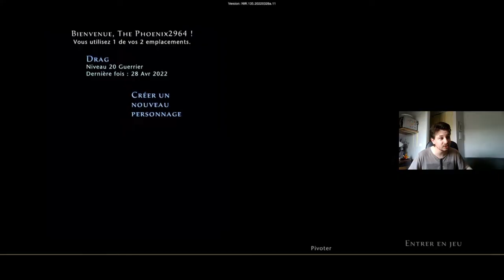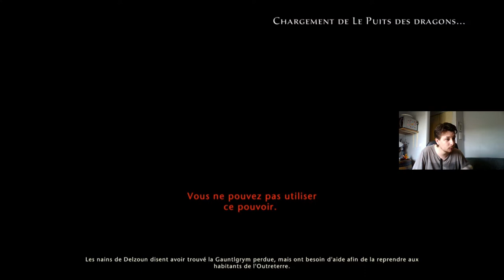NeverWinter la vallée des dragon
MMORPG que sa